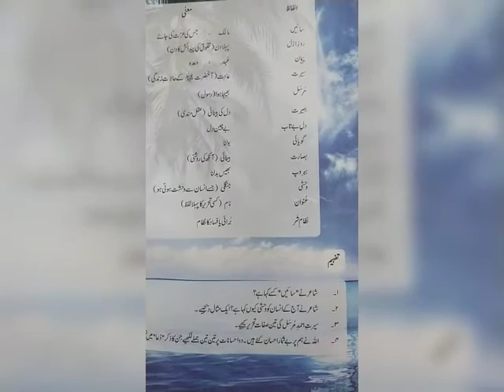Urdu | P5 | Aug 23, 2021